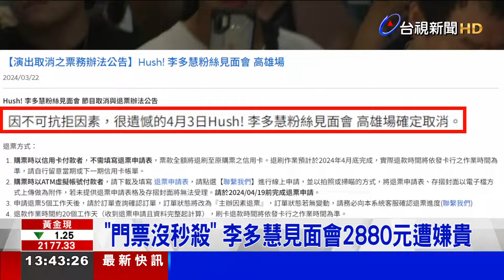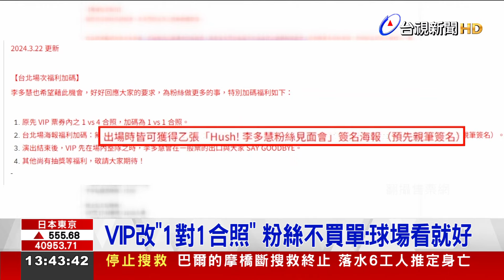李多慧高雄見面會 因「時間人力困難」取消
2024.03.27【最新快訊】韓籍啦啦隊女神 李多慧，最近宣布 跨足歌壇，舉辦見面會，但是 票房不理想，之前就有粉絲抱怨，VIP門票 一張要價 2千880元，但福利 卻很普通，結果現在，好幾場 都沒有完售，主辦單位 乾脆 將高雄場取消。